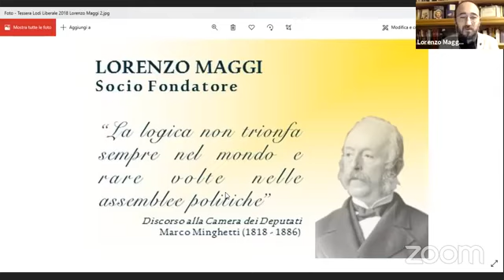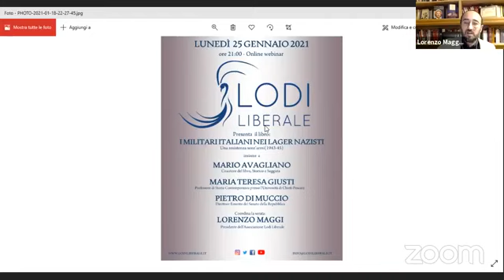I partiti politici e la loro ingerenza nella giustizia e nell'amministrazione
Il video della 113esima serata di Lodi Liberale in cui abbiamo presentato il libro di Marco Minghetti "I partiti politici e la loro ingerenza nella giustizia e nell'amministrazione", pubblicato da Società Libera, insieme a Carlo Guarnieri, Raffaella Gherardi, Stefano Bruno Galli e Lorenzo Maggi.